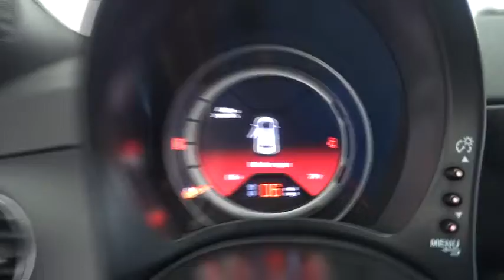2015 FIAT 500e Costa Mesa, Huntington Beach, Irvine, San Clemente, Santa Monica, CA EF5517